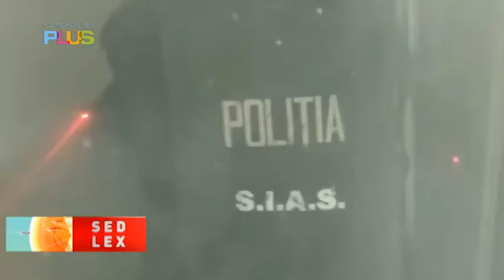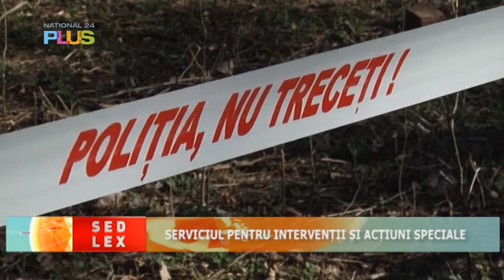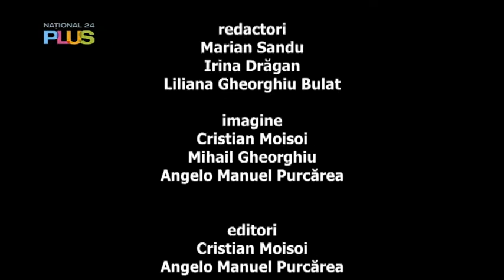Sed Lex - 28 mai 2022